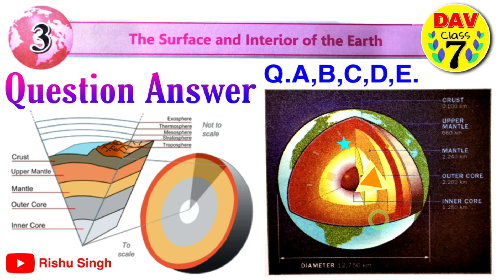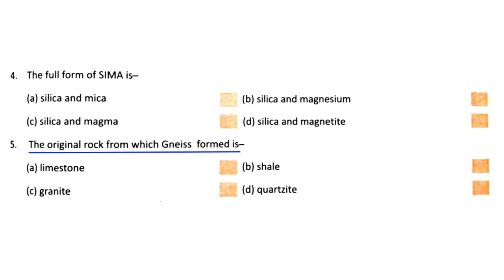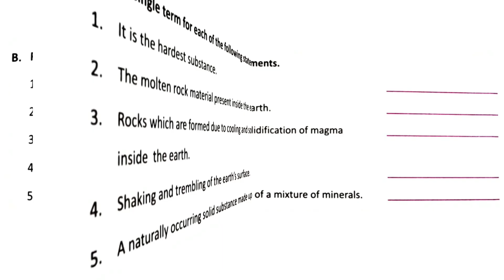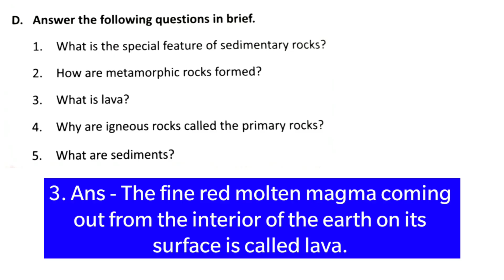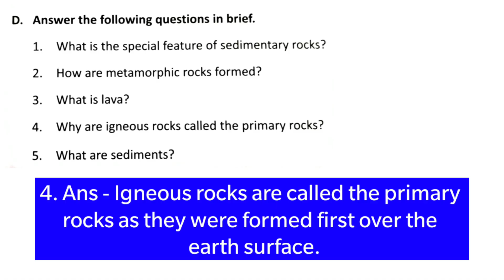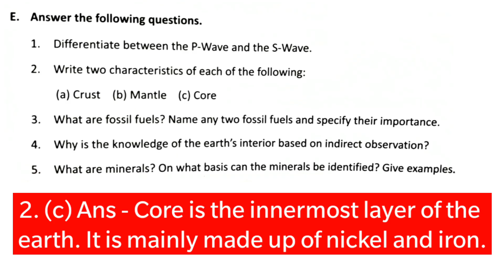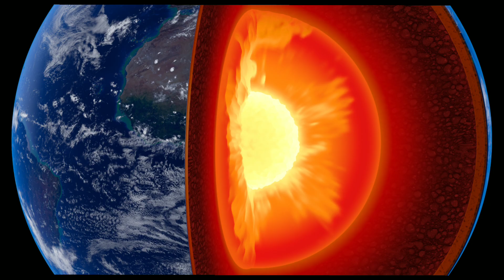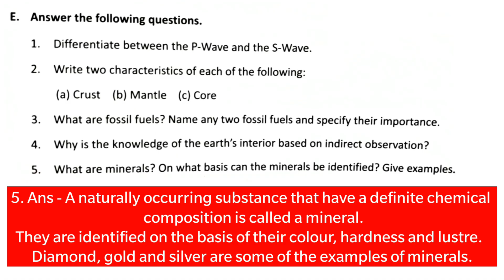🌋The Surface and Interior of the Earth | Dav Class 7 Sst Chapter 3 Question Answer | Rishu Singh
Dav Class 7 Sst Chapter 3 All Question Answers, Question Number A,B,C,D,E.
The Surface and Interior of the Earth
Dav Public School by
Rishu Singh